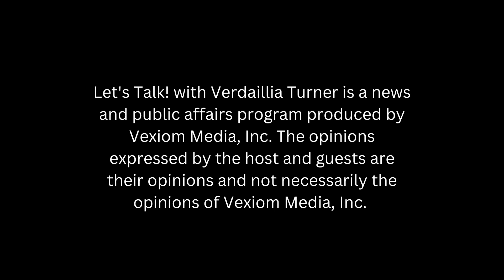Verdaillia Turner and Omar Ali with 2023 Candidate Michelle Olympiadis on Atlanta Public Schools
Turner Strategy Group CEO Verdaillia Turner and special guest host, Ali Development CEO Omar Ali sit down with Atlanta Public Schools Board of Education District 3 Incumbent Michelle Olympiadis for an exclusive interview regarding the the APS 2023 BOE General Election.